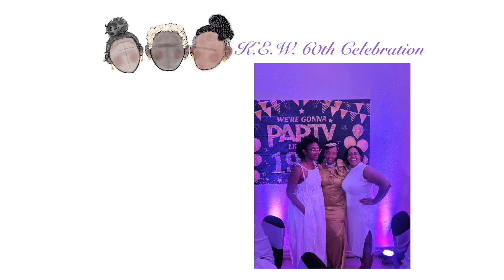Celebrating Life | Krystal's Mother's 60th Birthday Party in Trinidad | Travel Vlog 4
Thank you to Krystal's mom for creating this amazing trip with her friends. It was truly a beautiful night seeing life being celebrated.
We pray God continues to bless Karlene, Esther, and Wendy to see many more years on this Earth.
Thank you to everyone who showed up, helped with the tasks at hand, shared their God given talents, and celebrated Mom and her friends. You all made it the night that it was.
Even though the earthquake could have turned the night into a disaster, the grace of God was with us.

The Vernas

Lasting Ever After (Under Construction)

BIO:
We're the Vernas: Jeffrey & Krystal, with three beautiful children, Lucas, Millie, and Nash. Join us as we vlog our journey as entrepreneurs, parents, and living in Brooklyn, NY!

Equipment:
DJI OSMO Action (Gen 1)
Final Cut
Thanks for staying this far in the description, here's our dope music: